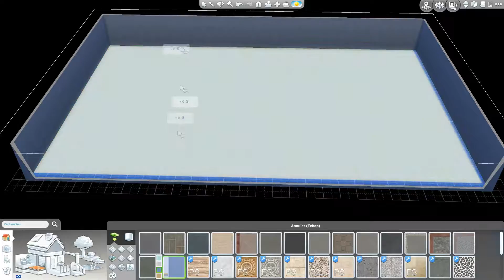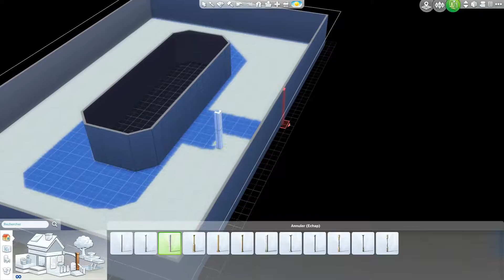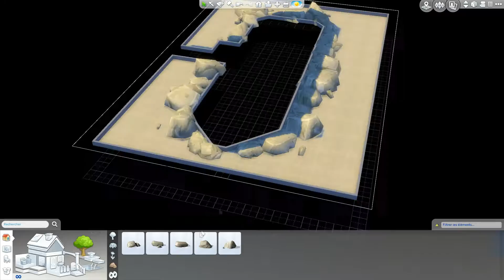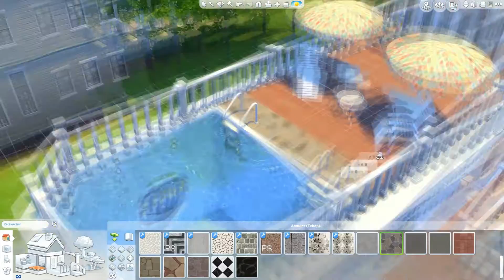LES SIMS 4 ♦ Little Sunshine (Bateau) ♦ Construction #03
▲ A LIRE !!! ▲

- Cette construction contient du contenu personnalisé. Pour la trouver vous devrez aller dans ma galerie dans le jeu.

- Certains contenus personnalisés n’apparaîtront pas si vous ne les avez pas télécharger vous même auparavant.

- Mon contenu n'étant pas trié, je ne peux vous donner les liens de tout le contenu utilisé dans cette création.

- Si vous voulez télécharger du contenu personnalisé, voici quelques site en Anglais et Japonais (facilement compréhensible, dans le cas contraire, demandez moi) que j'utilise :

- Vous pouvez si vous le souhaitez modifier cette construction comme vous le souhaitez, changer la couleur des sols et des murs, ainsi que les plantes et les arbres.

- Je ne ferais pas de vidéos "décoration" pour le moment, mais ça viendra.

ORIGIN ID : Kwistaal